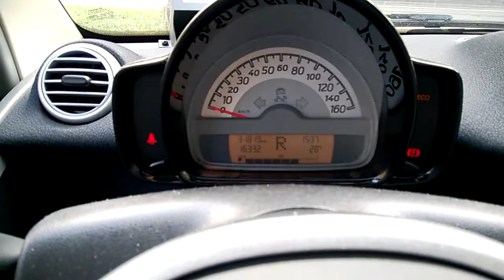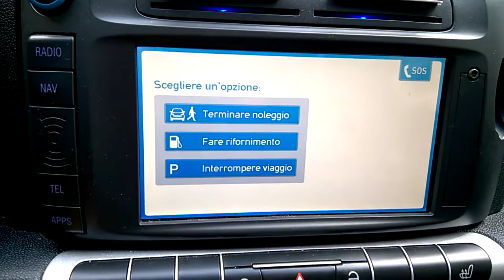Come funziona car2go - Tutorial fine noleggio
Vediamo come si fa a terminare il noleggio di una Smart con il servizio di car sharing car2go. Una breve videoguida sulle operazioni da svolgere all'interno dell'automobile prima di lasciarla.  Ti ricordo che se non hai ancora provato car2go puoi iscriverti su car2go.com inserendo il mio codice promo 15C3IT44030_epathos nel modulo d'iscrizione. Grazie alla promozione "Porta un amico" otterrai così l'iscrizione gratis (con un risparmio di 9€) e 30 minuti di guida gratis validi su tutte le auto (FourTwo e FourFour).